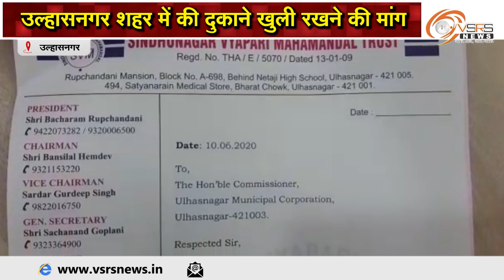उल्हासनगर की दुकाने खुली रखने की सिंधूनगर व्यापारी महामंडल की मांग । उल्हासनगर, व्हीएसआरएस न्यूज़